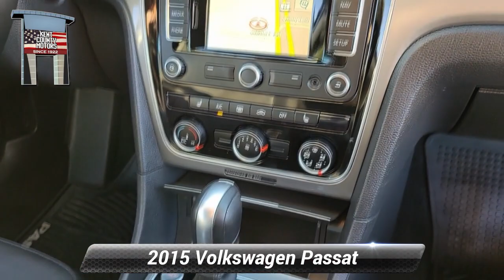Used 2015 Volkswagen Passat 1.8T SE w/Sunroof & Nav, Dover, DE 30068B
2015 Volkswagen Passat 1.8T SE w/Sunroof/Nav 6-Speed Automatic with Tiptronic 1.8L 4-Cylinder DOHC Odometer is 11949 miles below market average! 24/36 City/Highway MPG*br**br**br*Awards:*br*  * 2015 KBB.com 10 Most Comfortable Cars Under $30000

[RLVID:3107:a26bd50b49daa2d2:b54060a574f90b8c:1]